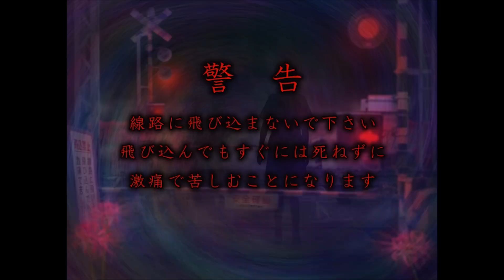絶対に行ってはいけない「きさらぎ駅」を舞台としたホラーゲームが凄すぎる【 つぐのひ 霊刻の踏切り 】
つぐのひの新作。俺ゲームで何回きさらぎ駅に行くんだよ。
「つぐのひ -霊刻の踏切り-」というゲームです。